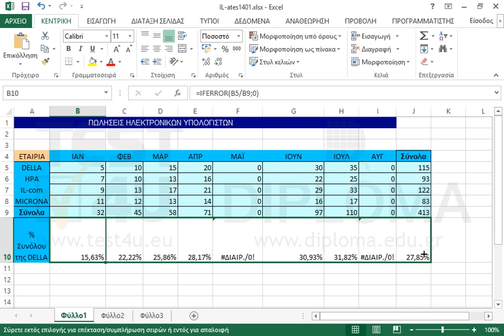Χρησιμοποιώντας την IFERROR φροντίστε τα κελιά B10:I10 να εμφανίζουν τον αριθμό 0 όταν το σύνολο...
Χρησιμοποιώντας την IFERROR φροντίστε τα κελιά B10:I10 να εμφανίζουν τον αριθμό 0 όταν το σύνολο των πωλήσεων από όλες τις εταιρίες είναι 0 σε κάποιο μήνα, όπως στον Αύγουστο στο παράδειγμα μας.

77-428 Microsoft Office Specialist Excel Expert 2013 Mέρος 2 - Ελληνική έκδοση